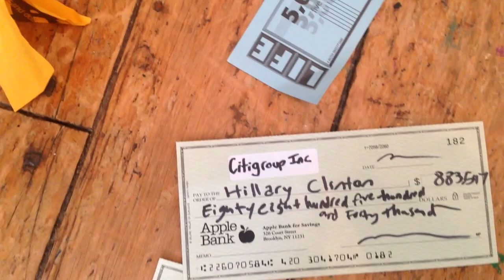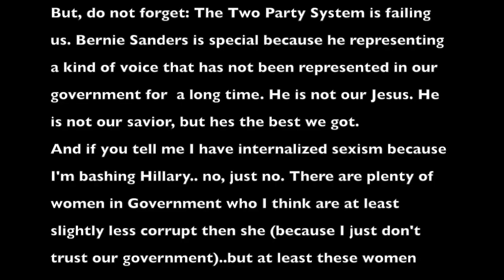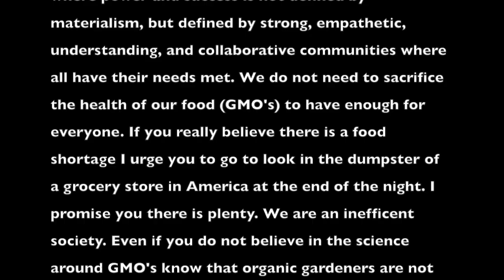"Rodham" Parody of "Royals" by Lorde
*This is a Pro-Bernie Video* JUST IN TIME FOR SUPER TUESDAY..
Share it with that last "undecided" you know.

Hillary Clinton may be "experienced", but that doesn't mean she's always been doing it right. She may be a woman, but that doesn't mean you have to vote for her to be a feminist. It would be silly to vote for someone 'just because they are a woman".. just as it would be silly to vote for someone for their race, gender, etc. Its their VIEWS and ACTIONS that matter.

Hillary Clinton may have similar views to Bernie Sanders NOW, but she did not always. She started off as a Republican. While Bernie was marching with MLK she was campaigning for a racist Presidential Candidate. Her own daughter spoke out in favor of Private Prisons recently.. though Hillary now claims the Prisons are a problem? Make up your mind.

Bernie has been saying the same stuff for a LONG LONG time. We will get another chance to have a woman for President. It will happen, but lets let it be GOOD one... so that it will actually be something to be proud of.

Not someone who has had a long relationship with Monsanto. Even if you don't believe the science around GMO's their legal activities are unethical and threaten small farms and their livelihood. This is what "progressive" Hillary Clinton supports. She represented them when she was a lawyer in Arkansas, they've donated lots to the Clinton Foundation and now on of her campaign managers works for them.

Forgive the lowish quality. I wanted to get this out for Super Tuesday.